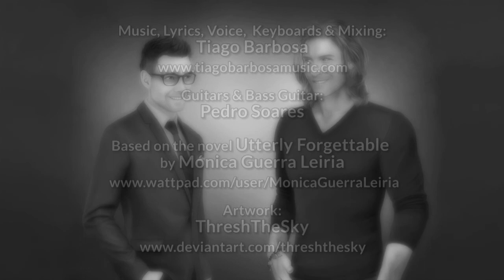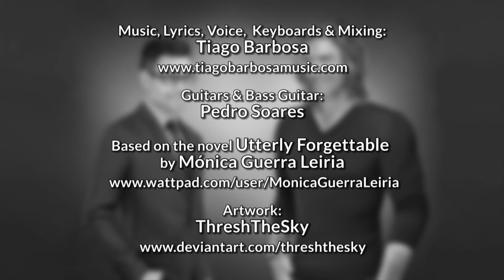Tiago Barbosa - Lifeline (Lyric Video)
Music, Lyrics, Voice & Keyboards: Tiago Barbosa
Guitars & Bass Guitar: Pedro Soares
Mixed by: Tiago Barbosa

It's dark in the park
You're (I'm) dangerously weak
You (I) almost can't speak
And I (you) came
To take you (me) away
You (I) don't want to go
You (I) just want to sleep, slip away
Although I've got so much to say
I don't want to fight one more time

Has gone by
Has my heart turned to stone?
Was that a cut to the bone
Or was the blade
Simply a shade
Of all we've been through
And words left unsaid 'til today?
Is this a game that we'll play again and again?

CHORUS:
Hold me and untwist the future from the past
And maybe we can last forever
Kiss me and love me every single day
And may we always stay together

Slow, slow down
We're moving too fast
I can't seem to grasp what's to come
After we're done
Reliving the pain
We're one and the same in defeat
Our plot unfulfilled, incomplete
It all fell apart when she died

Had we tried
Could we have achieved
Some kind of relief but the fear
Made us disappear
Here we are now
Can't we somehow live again?
Will the sun dry the rain?
At least we must try